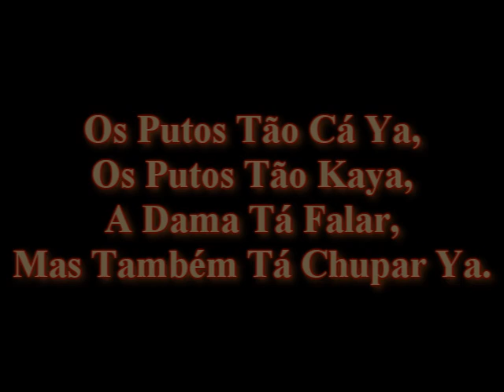Barbosa Ft. Tjizzão & Zécas - Os putos tão cá ya [2011]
Votem no Barbosa ou no Tjizzão & Zecas se forem os teus cantores favoritos do mês de maio, tens aqui o link encontra-se a votação no lado esquerdo é um simples

Tjizzão:
Mais um tropa que deu fezada
na street onde o rei mandava,
pensava que ele não parava
na esquadra da zona u

Porque quando paras não enquadras
na quadra tu não encaras
na cara, só levas barras
da cuarra que tramou mais um

Tramava porque não caçava,
achava que orientava
dos griefs da betalhada
porque andava à caça dum

Em grupo ela espigava
mas alone po chão olhava,
abordava das pitas parvas
a crava da ponta crew

Passava da passa a fava
á dose ela já entrava
na crava do pó mandava
e já fumava relva azul

Picava a veia cava
com farpas da talha rasa
á pala da cacetada
conseguiu estragar o rumo

Mesmo assim continuava
gritava que o pi achava
que ela wella não largava
porque tava agarrada ao fumo

E essa bitch já tá marcada
fitchada pela molhada
do pipz que a crava dava
contava com pau no cu

Zécas:
Não se cansa nem descansa
,dá deboche na criança,
mas sem liderança
ele amansa e fala perdão,

Leva matança da vizinhança,
com medo da andança não avança,
e caga na vingança
pra não parar no caixão,

Não tem esperança nem confiança
nos rapazes da sua aliança,
no que toca a segurança
eles nem metem uma mão,

Com as damas ele não dança
com receio dum tropa que lança
uma bala que alcança
mesmo fast a sua direcção,

Não pensa na crença e dispensa
gente imensa, desde a sua nascença
que lhe fazem ofensa
abaixo de cão,

Tem a pila tensa,
vêm-se só com a presença
e pede sempre com licença
antes de meter o canhão,

Não liga à diferença,
não recebe recompensa
e faz mamadas na rua pra meter a despensa
com pão

Não tem quem o convença
a preparar a sua sentença
antes que morra da doença,
que é ser um ganda cagão.

Barbosa
tu sabes quem ta cá
you know i'm a star
bem que podes falar
tu vais sempre voltar

é q tu es previsivel
eu sei que tu me queres
sao todas do mesmo nivel
enfim sao mulheres

e o que é que tu preferes
canzanas e bicos?
eu prefiro money bitch's
e fodas de outros tipos

porqueeeeee..

essas damas falam bue
dizem que eu sou wack né
que sou bue de fraco
e na cama sou boé da mau

mas elas querem me né
nao vivem sem mim ao pé
adoram o mr barbz
de 4 querem levar com o pau

understand?
nao entendes eu explico
movimentos pesados
tens sorte que eu nao espigo

e tu? nao me paras
só se me der um brake
querem tanto ser como eu
que ainda continuam com o meu face fake

e como..  ca se fazem
ca se pagam ok?
sempre foste homofobico
tives-te um filho gay